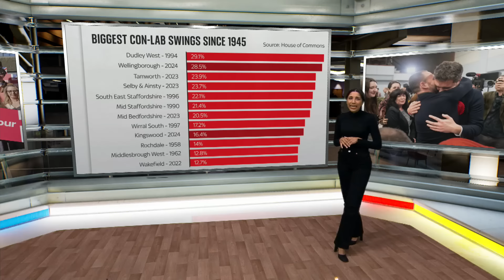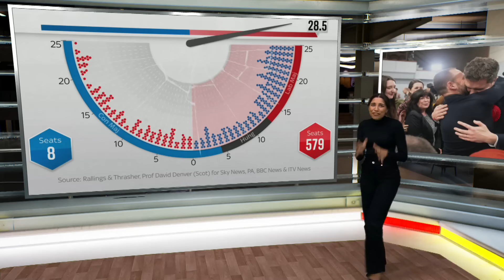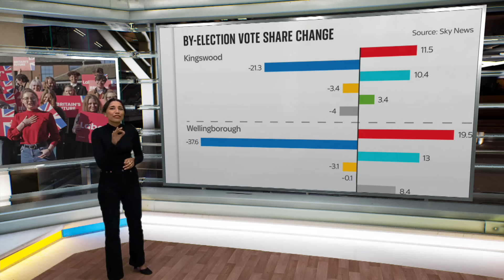Is it all over for Rishi Sunak and the Conservative Party?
The Conservatives' loss in Wellingborough was caused by the biggest by-election swing away from the party since 1994.

Then came Tony Blair's famous 1997 landslide victory.

So are we set for a repeat of history?